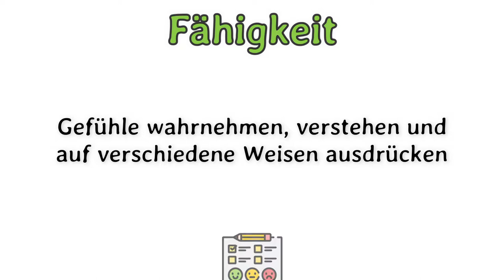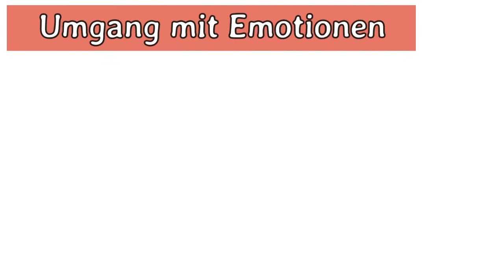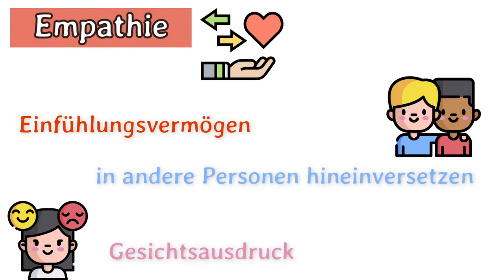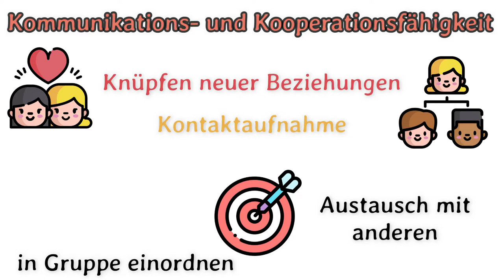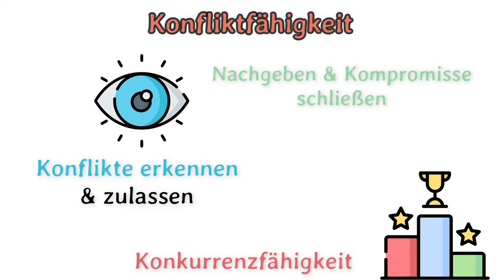Sozial-emotionale Kompetenzen | einfach erklärt!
Soziale und emotionale Kompetenzen sind eng miteinander verknüpft. Der Aufbau beginnt bereits in der frühen Kindheit. Was versteht man unter sozial- emotionalen Kompetenzen? Was sind soziale Kompetenzen? Was sind emotionale Kompetenzen? Es geht u.a um die Wahrnehmung von Gefühlen, die Empathie und den Umgang mit Emotionen. Emotionen lassen sich aus dem Gesichtsausdruck anderer erkennen. Kinder drücken Gefühle nicht nur über Körpersignale aus, sondern versuchen diese auch verbal, sprachlich auszudrücken und über sie zu sprechen. Ein bewusster Umgang mit Emotionen ist Voraussetzung für das Verständnis unterschiedlicher Gefühle, denen wir im Leben ausgesetzt sind. Soziale Kompetenzen bezeichnen den Umgang mit anderen Menschen. Wir stehen in Interaktion und in Kommunikation mit unseren Mitmenschen und pflegen zwischenmenschliche Beziehungen untereinander. Ziel ist es in der Kooperation, eigene Wünsche und Bedürfnisse zum Ausdruck zu bringen. Umfasst werden außerdem die Fähigkeiten der Kommunikations- und Kooperationsbereitschaft, der Konfliktfähigkeit und der Toleranz und Rücksichtsnahme. Wichtig ist, dass wir uns sowohl sozial als auch emotional, in die Perspektive des anderen begeben, um das Individuum zu verstehen. In dem Zusammenhang werden wir erkennen, dass überall, wo soziale Kompetenzen gebraucht werden, auch emotionale in den Vordergrund rücken. Alle weiteren Informationen entnehme gerne dem Video, viel Spaß!

🟣 Hier kannst du mich überall finden!

🟣 Wenn dich nur ein bestimmtes Thema interessiert
0:00 - Intro
0:43 - Emotionale Kompetenzen
2:38 - Soziale Kompetenzen
4:31 - Zusammenfassung beider Kompetenzbereiche
5:05 - Outro